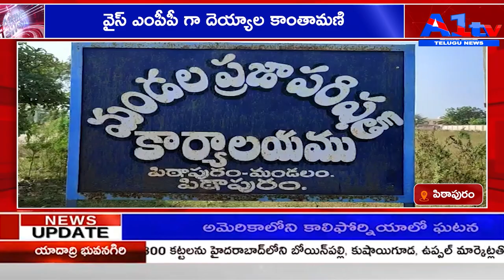పిఠాపురం వైస్ ఎంపీపీ గా దెయ్యాల కాంతామణి